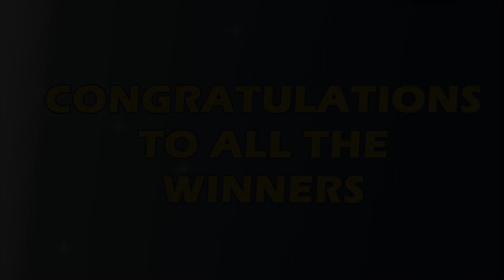P53M Jackpot Grand Lotto 6/55, EZ2, Suertres, 6Digit, and Lotto 6/42 | August 6, 2022